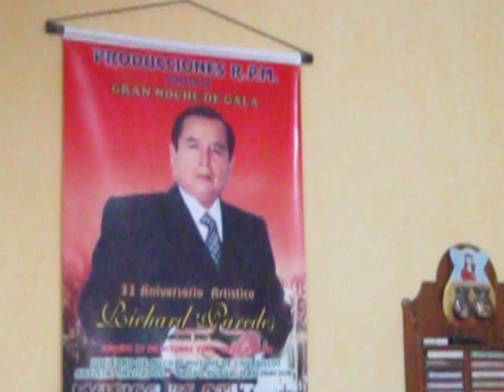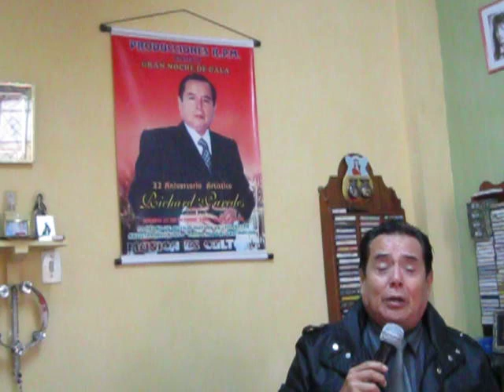RICHARD PAREDES "LA SENSACION DEL BOLERO" MI NIÑA BONITA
CONTRATOS: 282-5075 CLARO 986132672 MOVIESTAR 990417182 NEXTEL 418*1503